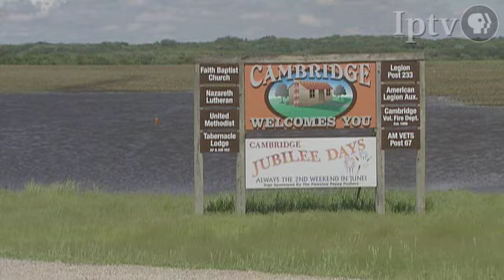Cambridge Iowa Flood June 6, 2008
Footage of Cambridge Iowa, during the flood of 2008.